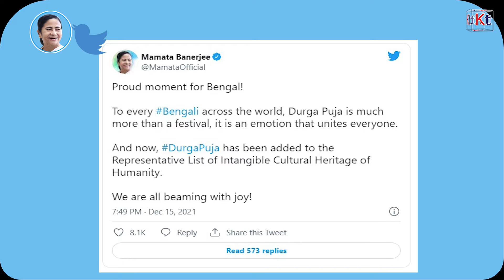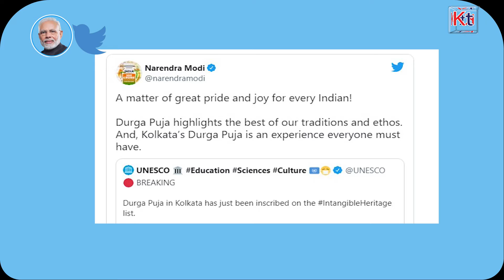UNISCO-র হেরিটেজ স্বীকৃতি পেলো ঐতিহ্যের দুর্গাপুজো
দুর্গাপূজা হলো এমন একটি উৎসব যা জাতি ধর্ম নির্বিশেষে সমস্ত মানুষ একসাথে পালন করতে পারে। মা দুর্গা হলো মাতৃশক্তি আরেক রূপ এই দিনে সমস্ত মানুষ তাদের সমস্ত দুঃখ কষ্ট ভুলে শরতের নীল আকাশ, ঢাকের আওয়াজে তৃপ্ত হয়ে উৎসবে মেতে ওঠে ।এই দিনেই মহিলারা পর্দার বাইরে বেরিয়ে এসে খোলা মনে গায়ে সিঁদুর মেখে সর্বসমক্ষে সমস্ত নিয়ম কে তুচ্ছ করে মাতৃত্বের ঐশ্বরিক ক্ষমতা জানান দেয় । এই উৎসবেই বাঙালিরা তাদের পূর্বপুরুষদের উদ্দেশ্যে গঙ্গায় তর্পণ করে এবং তাদের আত্মার শান্তি কামনা করেন । মাতৃ শক্তির আরাধনা করার এই উৎসবকে ইউনেস্কো আজ হেরিটেজ পুজোর তকমা দিয়েছে ।

দুর্গাপুজোকে ইউনেস্কোর হেরিটেজ তালিকায় রাখার দাবি অনেকদিনের৷ পশ্চিমবঙ্গ সরকার অনেকবার কেন্দ্রের কাছে এ ব্যাপারে উদ্যোগী হওয়ার অনুরোধ করে৷ মুখ্যমন্ত্রী মমতা বন্দ্যোপাধ্যায়ও বিভিন্ন সময়ে দুর্গাপুজোকে ইউনেস্কোর হেরিটেজ তালিকায় রাখার কথা বলেন৷ অবশেষে দুর্গাপুজোর হেরিটেজ তকমা চেয়ে ইউনেস্কোর কাছে আবেদন করে ভারত সরকার৷

মমতার  ট্যুইট
বাংলার জন্য গর্বের মুহূর্ত!

বিশ্বজুড়ে প্রতিটি বাঙালির কাছে, দুর্গাপূজা একটি উৎসবের চেয়ে অনেক বেশি, এটি একটি আবেগ যা সবাইকে এক করে।

এবং এখন, DurgaPuja cultural heritege ঐতিহ্যের প্রতিনিধি তালিকায় যুক্ত হয়েছে।

আমরা সবাই আনন্দে বিভোর!

মোদী ট্যুইট
এটি প্রত্যেক ভারতীয়ের জন্য অত্যন্ত গর্বের এবং আনন্দের বিষয়!

দূর্গা পূজা আমাদের ঐতিহ্য এবং নীতির সেরাটি তুলে ধরে। এবং, কলকাতার দুর্গাপূজা এমন একটি অভিজ্ঞতা যা প্রত্যেকেরই অন্তত একবার হয়া উচিৎ ।

এই উৎসবকে যুগের পর যুগ ধরে একের পর এক প্রজন্ম ধরে বয়ে নিয়ে যাচ্ছে হুগলি নদীর ধারে অবস্থিত আমাদের কলকাতা শহর। এই শহরেই মাতৃশক্তির আরাধনার্থে  দেবী দুর্গার রূপ কুমারী পূজা করা হয় যা প্রমাণ করে প্রতিটি মহিলার মধ্যে মা দুর্গা বাস করে ।

কয়েক বছর আগে এই সার্বজনীন পূজা এতটাও সার্বজনীন ছিল না এটা সীমাবদ্ধ ছিল রাজবাড়ী জমিদার বাড়ির উঠোনেই । তবে ধীরে ধীরে এই পুজো আরো অনেক বেশি সার্বজনীক হয়ে উঠেছে । এবং প্যান্ডেল গুলো শিল্প এবং কারুকার্যের প্রতীক হয়ে দাঁড়িয়েছে ।

এই শহর কলকাতাতেই প্রায় পাঁচ হাজারেরও বেশি দুর্গাপুজো প্রত্যেক বছর অনুষ্ঠিত হয় । এই একটা পুজো মৃৎশিল্পী, হস্তশিল্পী , এবং আরো বহু শিল্প খাদ্য ও অন্যান্য অনেক বিষয়ের সাথে জড়িত মানুষকে বাঁচিয়ে রেখেছে ।

এই দশদিনের পুজো বাঙালির জীবনে নিয়ে আসে সারাবছরের দুঃখ কষ্ট ভোলানোর মন্ত্র । এই দুর্গাপুজোর মাধ্যমেই বাঙালিরা বুঝতে পারে যে প্রতিটি মায়ের মধ্যেই বা মেয়ের মধ্যেই আছে দেবী দুর্গা ।

KolkataToday